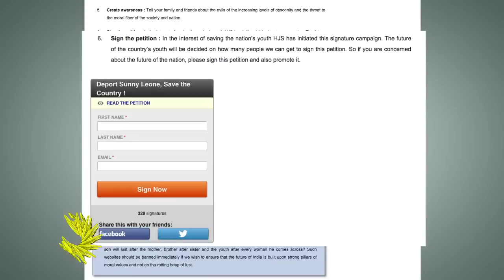Sunny Leone LEAVES India FOREVER with HUSBAND Daniel? SpotboyE